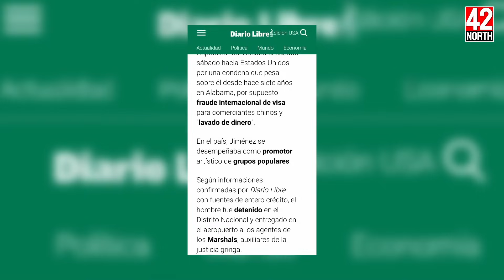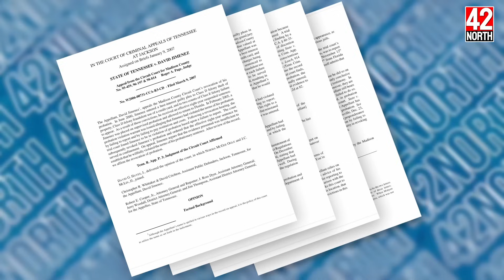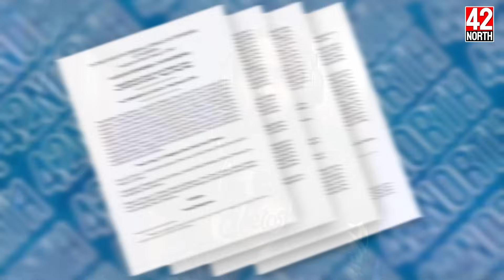DAVID COBRATE DESVINCULADO DEL CASO LAVADO DE DINERO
COMENTA PARA QUE TE LLEVES TUS TICKETS GRATIS PARA VER A ALOFOKE EN EL PRUDENTIAL. SUERTE.